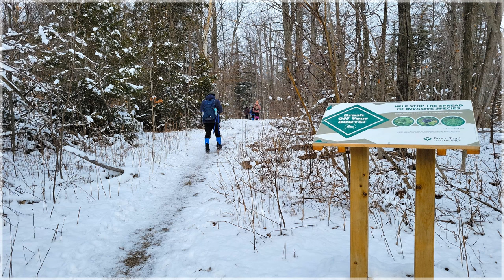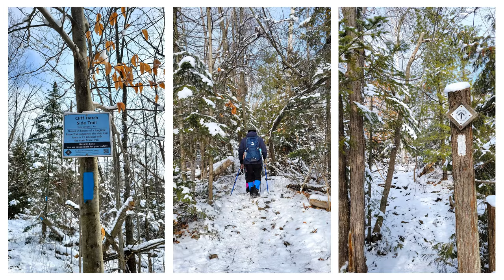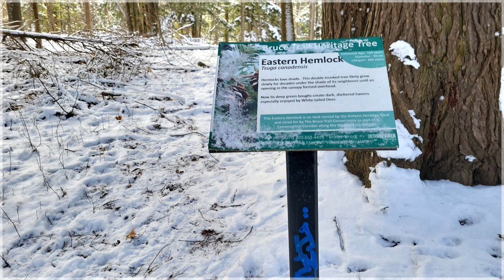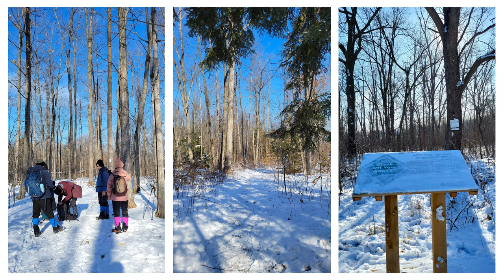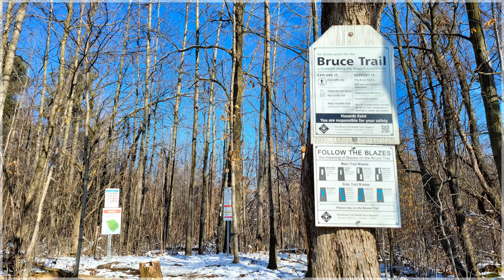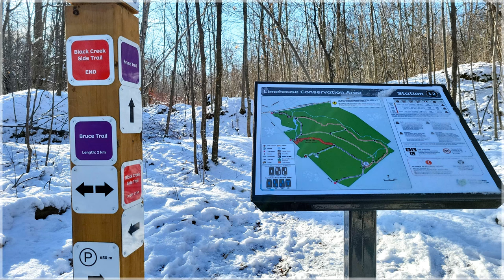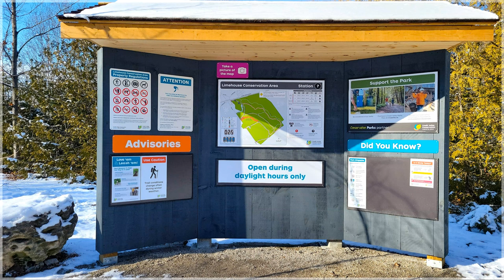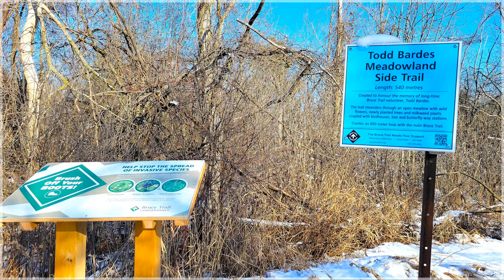[Bruce Trail] #19 Toronto section #1_1 [2023.01.16]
Bruce Trail 19 || Speyside Crown Land || Limehouse Conservation Area, Limehouse. ON